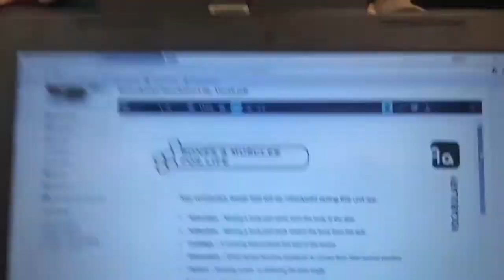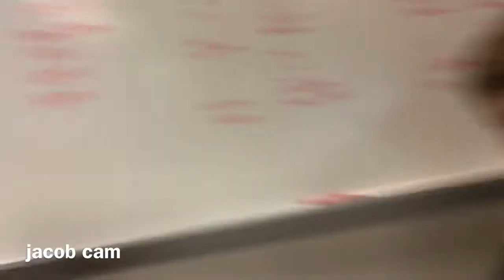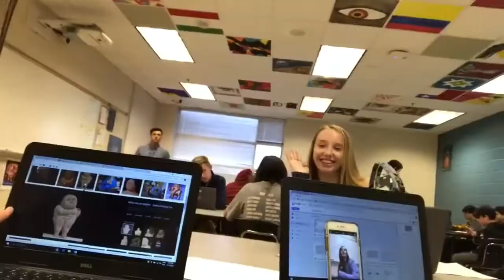6 DAY WEEKEND!!